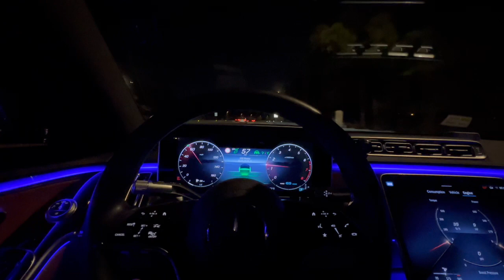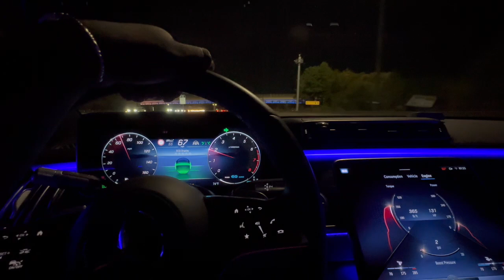2024 Mercedes-Benz AMG S580 vs 2024 Lamborghini Huracan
I LET MY CRUSH DRIVE MY HELLCAT REDEYE 😍
TRADING IN THE REDEYE FOR THIS…. NEW CAR
HELLCAT GET 1ST WASH IN 6 MONTHS 🧼
1000HP FLAME SPITTING GT63s
I WRAPPED MY AMG GT63s
I BOUGHT A AMG GT63S AT 20!
I BOUGHT A HELLCAT REDEYE AT 20!
I WRAPPED MY MCLAREN
TRACKHAWK DRIVE IN THE RAIN POV 🦅
TRACKHAWK AND DODGE DEMON IN TRAFFIC POV 🦅
DEMON VS TRACKHAWK
I BROKE MY MCLAREN…
I BOUGHT A MCLAREN AT 20!
I SOLD THE TRACKHAWK...
SUPER CARS TOOK OVER ATL
TAKING DELIVERY OF MY LAMBORGHINI HURACAN!
I DROPPED MY LAMBORGHINI OFF TO GET WRAPPED 👀
I BOUGHT MY TRACKHAWK BACK👀 ***not clickbait***
REVEALING MY NEW LAMBORGHINI HURACAN…FULL CAR TOUR
I Bought A Lamborghini Huracán At 21
I Bought Quans TRACKHAWK At 21…
DRIVING MY HELLCAT THROUGH THE RICHEST NEIGHBORHOOD IN ATL…
2 TRACKHAWKS DOING THE SPEED LIMIT ON THE HIGHWAY
TRACKHAWK DESTROYS CTS-V IN TRAFFIC POV
2 TRACKHAWKS DOING THE SPEED LIMIT ON THE HIGHWAY
LATE NIGHT TRACKHAWK DRIVE POV 🦅
1000HP HELLCAT VS TRACKHAWK
SLIDING EVERY TURN I MAKE IN HELLCAT JAILBREAK 🐈‍⬛
TRACKHAWK DESTROYS HELLCAT REDEYE IN TRAFFIC POV
HOW MUCH DOES IT COST TO FILL UP A TRACKHAWK 🦅
2 TRACKHAWKS AND 2 HELLCATS POV
TRACKHAWK & SRT JEEP IN THE CITY POV
2 TRACKHAWKS IN 5PM TRAFFIC
I SWAPPED SEATS WITH GREEN GOBLIN INTO HERMES 😈 DRIVEMAS DAY 11
POV DRIVE WITH MY OLD 900HP HELLCAT I MISS IT 🥺 DRIVEMAS DAY 10
DRIVING MY HELLCAT REDEYE IN THE RAIN 😮‍💨🐈‍⬛ DRIVEMAS DAY 9
CUTTING UP IN TRAFFIC WITH @Noluvmar WE GOT SIDEWAYS DRIVEMAS DAY 8
REDEYE VS DEMON ROLL RACE…(DRIVEMAS DAY 7)
CUTTING UP IN TRAFFIC…GONE WRONG CRAZY CRASH 💔
STRAIGHT PIPE HELLCAT IN A TUNNEL 😮‍💨 EXTREMELY LOUD
I TOOK THE 900HP HELLCAT TO LIL BABY VIDEO SHOOT 😳🥷
900HP DODGE CHARGER HELLCAT HIGHWAY POV DRIVE
CUTTING UP IN TRAFFIC WITH A BUILT SCAT PACK CHARGER 🫣
I DROVE MY HELLCAT THROUGH THE HOOD (POV DRIVE)
CUTTING UP IN TRAFFIC IN @PappiiQ JAILBREAK WITH @PappiiQ TRACKHAWK 🥷
WENT CRAZY IN MY TRACKHAWK 🤯😈
I WENT TO JAIL FOR CUTTING UP IN MY TRACKHAWK 🤯🤦🏾‍♂️
ARMY VET CUT UP IN MY TRACKHAWK🤯 ***MUST WATCH***
I LET HER CUT UP IN MY TRACKHAWK PT.2🤯
ISLANDBOYRAH TRACKHAWK 0-60 LAUNCH🤯 | VLOGMAS DAY 3
I TOOK MY TRACKHAWK ON A 15HR ROAD TRIP🤯 | VLOGMAS DAY 2
I LET @DoubleC01 CUT UP IN MY TRACKHAWK🤯 | VLOGMAS DAY 1
WE SWITCH TRACKHAWKS FOR 24HRS🤯
HOW TO USE PADDLE SHIFTERS IN TRACKHAWK / HELLCATTRACKHAWK DRIVE IN THE RAIN POV 🦅
DEMON VS TRACKHAWK
2 TRACKHAWKS DOING THE SPEED LIMIT ON THE HIGHWAY
2 TRACKHAWKS DOING THE SPEED LIMIT ON THE HIGHWAY
1000HP HELLCAT VS TRACKHAWK
2 TRACKHAWKS AND 2 HELLCATS POV
2 TRACKHAWKS IN 5PM TRAFFIC
900HP DODGE CHARGER HELLCAT HIGHWAY POV DRIVE
HOW TO USE PADDLE SHIFTERS IN TRACKHAWK / HELLCAT TRACKHAWK DRIVE IN THE RAIN POV 🦅
DEMON VS TRACKHAWK
2 TRACKHAWKS DOING THE SPEED LIMIT ON THE HIGHWAY
2 TRACKHAWKS DOING THE SPEED LIMIT ON THE HIGHWAY
1000HP HELLCAT VS TRACKHAWK
2 TRACKHAWKS AND 2 HELLCATS POV
2 TRACKHAWKS IN 5PM TRAFFIC